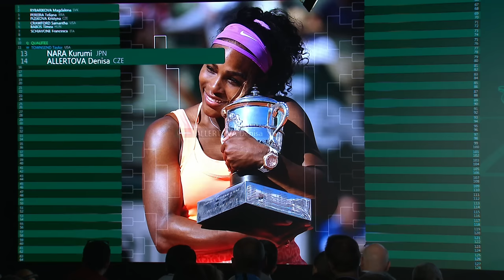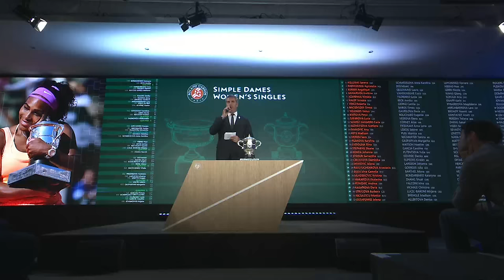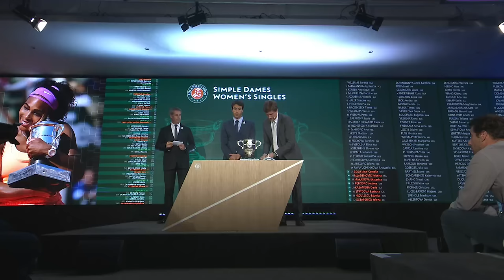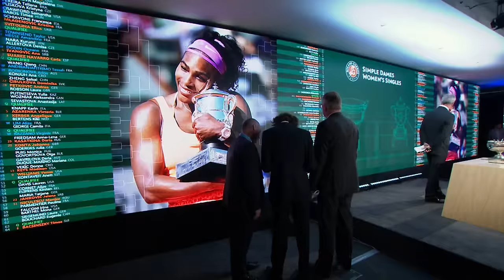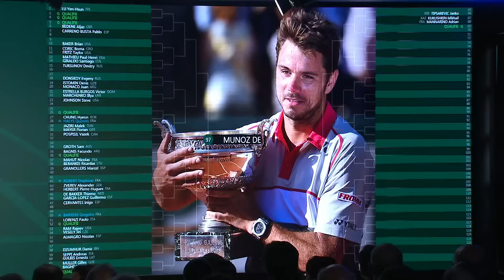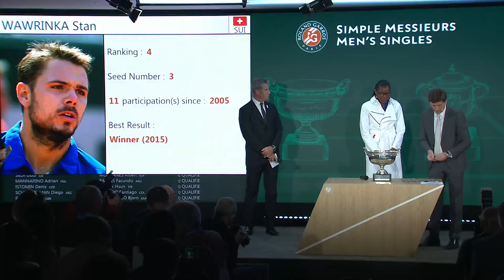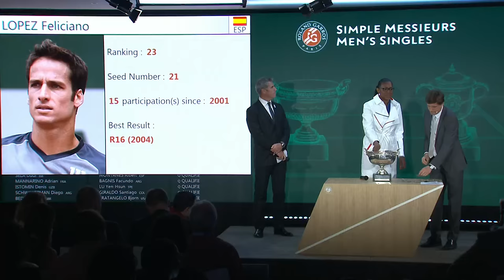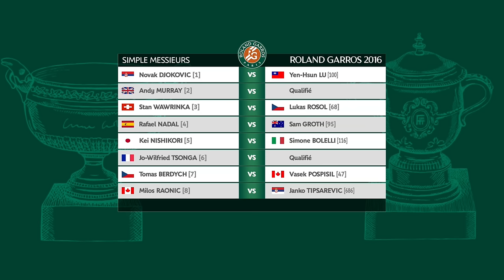Draw Ceremony - French Open 2016 - Roland Garros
Draw Ceremony - French Open 2016 - Roland Garros. Here is the draw ceremony of the 2016 French Open.